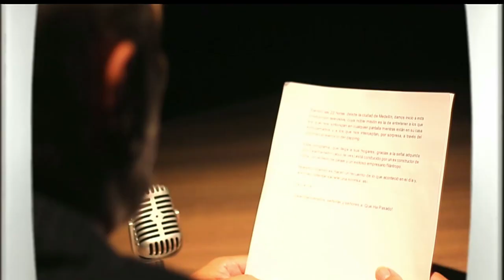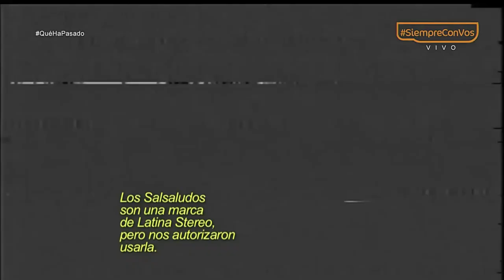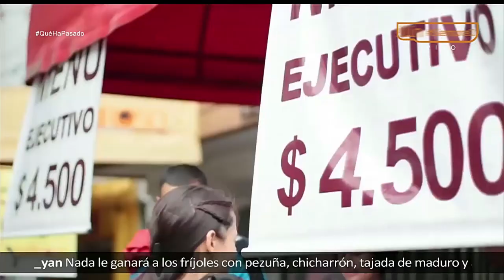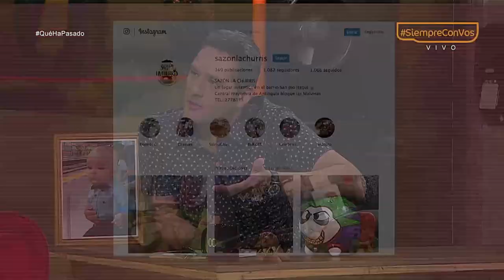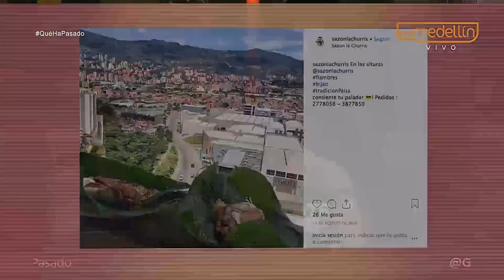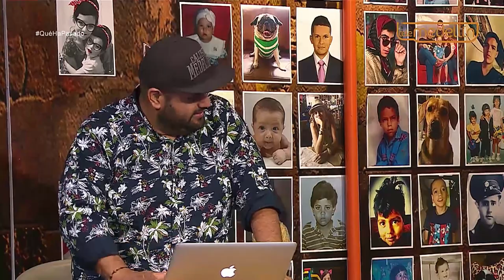La Churris en ¿Qué Ha Pasado? [Programa completo] Telemedellín